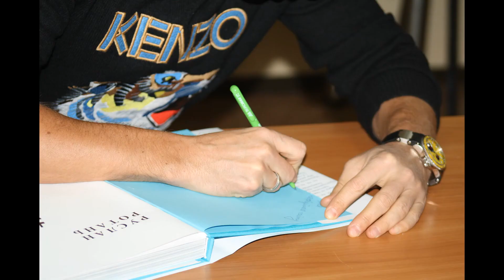Руслан Ротань Презеднация Авт Книги Полтава